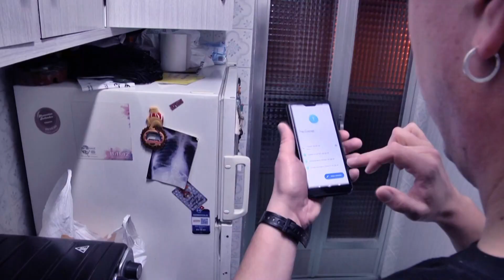La agorafobia ha aumentado en Soria con la pandemia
Tatiana Blanco, psicóloga de Psique Psicólogos, nos explica cómo es este trastorno de la ansiedad. También el tratamiento de la agorafobia y el incremento de casos en Soria tras el confinamiento.